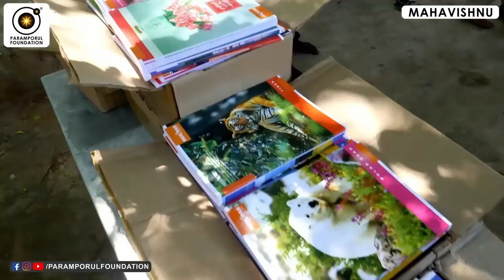எவ்வளவு தியானம் செய்தும் முன்னேற்றம் இல்லாததுபோல் தெரிகிறதா? Not Getting Results in Meditation!?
Why Your Meditation Practice Is Not Showing Results? Four lessons for dealing with impatience and broadening your understanding of mindfulness. You put in all this work sitting in silence, directing your attention, and watching your thoughts. The results you expected are not showing, though. You’re starting to doubt if meditation is for you or if you’re doing it right. Trust me, that’s completely normal. There’s nothing wrong with you. I’ve been there; it took more than a year until the mindfulness penny dropped for me. But when it did, I knew instantly that all the time I invested paid off.

For daily Annadhanam & Other Charity Activity Contributions:

NAME : PARAMPORUL FOUNDATION
AC NO : 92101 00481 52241
IFSC: UTIB0000210
SAVINGS TRUST AC
AXIS BANK